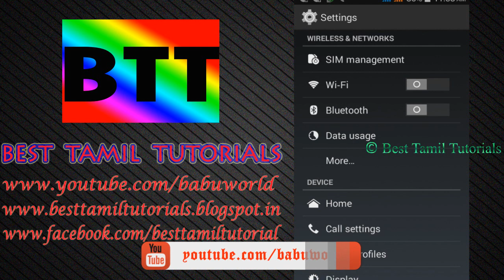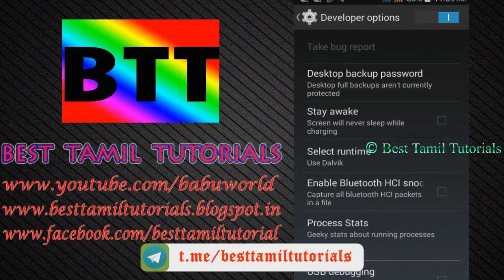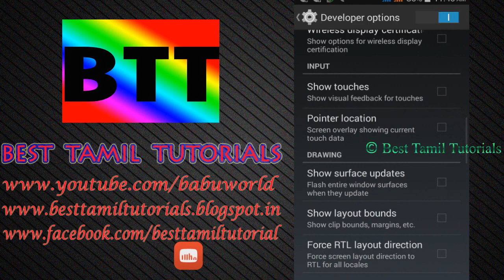HOW TO ENABLE DEVELOPER OPTIONS - BEST TAMIL TUTORIALS